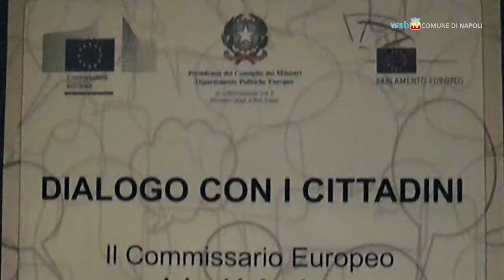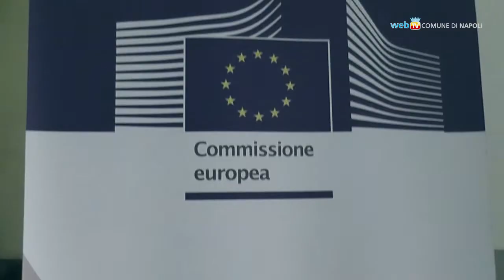Andor a Napoli, la priorità è il lavoro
Il commissario europeo all'occupazione László Andor ha incontrato a Castel dell'Ovo esponenti di associazioni, imprese, sindacato; Napoli è stata scelta dalla Commissione Europea per affrontare il tema del lavoro. L'assemblea plenaria è stata preceduta da un incontro fra Andor e il sindaco de Magistris sulle prospettive occupazionali della città.